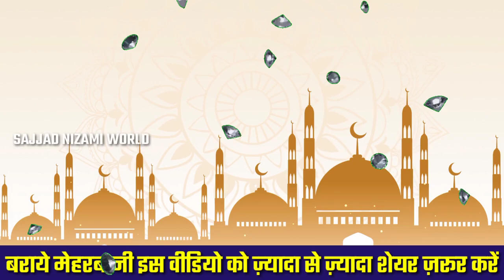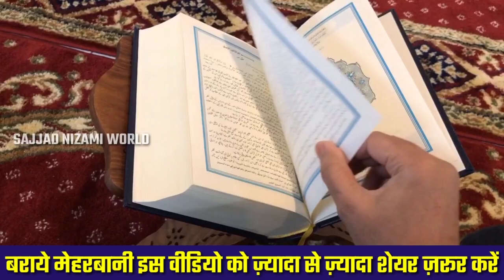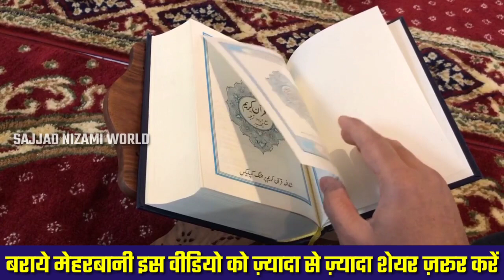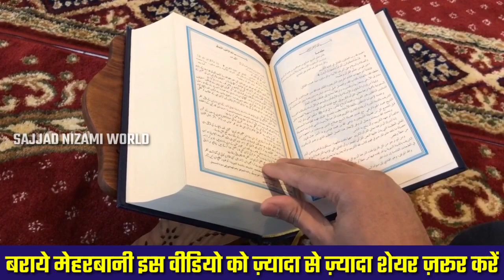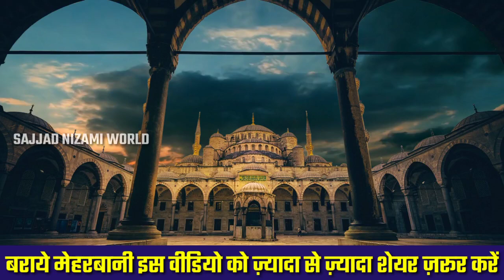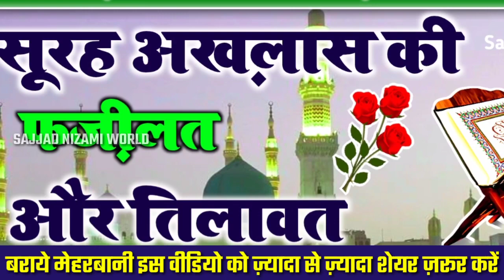रमज़ान में सुनों सुरह अख़लास की फ़ज़ीलत और तिलावत _ Fazilat and Tilawat of Surah Akhlaas in Ramadan